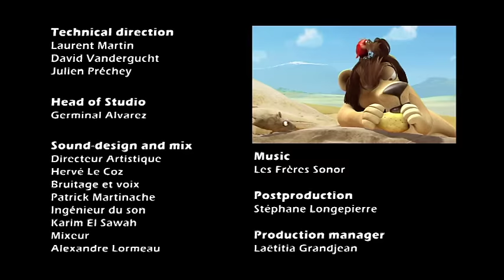Superman Springbok | Leon the Lion | 25' Compilation | Crazy animals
Leon has true hunter instincts and plots tirelessly to track everything that moves. Each episode brings a new encounter, be it with a dippy springbok, hysterical hyenas and (or even?) even a love-struck hippo. But in Leon's world, the prey becomes predator and the chase always spirals out of control. After a series of madcap mishaps, the poor lion often goes hungry. Meet Leon! He may be the King of blunders but this lion never gives up.

In this compilation:
00:00:00 | Super Springbok | S01E39
00:02:39 | Two's Company | S01E21
00:05:19 | High Jump | S01E20
00:07:59 | Heavy Load | S01E43
00:10:39 | Poached Egg | S01E03
00:13:19 | Big Crush | S01E04
00:15:59 | High Pitched | S01E05
00:18:39 | Buzzz | S01E11
00:21:19 | As Seen On Tv | S01E17
00:23:59 | Paranoia | S01E15